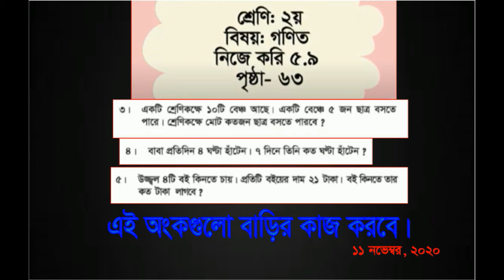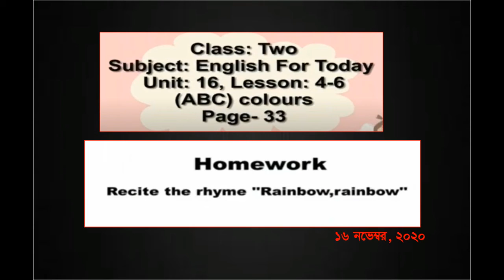Class 2 Home Work || Sangasad TV Live Class Home Work || 1 - 30 November 2020 || Primary Home Work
Class 2 Home Work || Sangasad TV Live Class Home Work || 1 - 30 Noveberm 2020 || Primary Home Work, BTV live class home work.